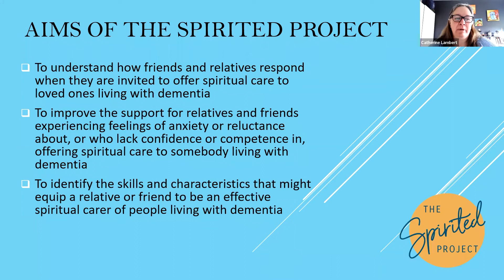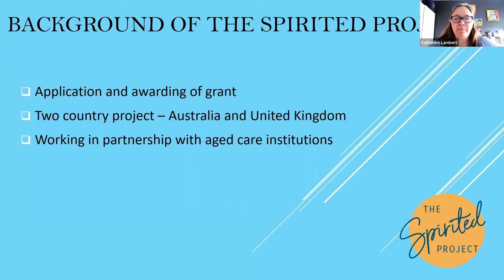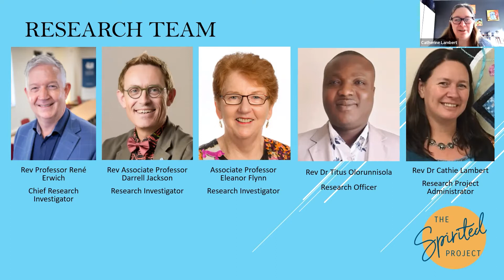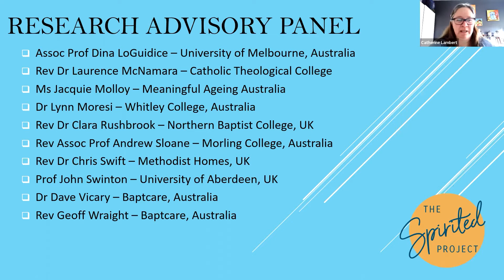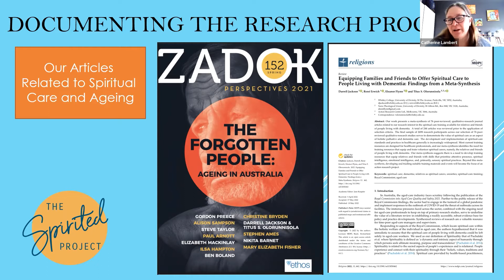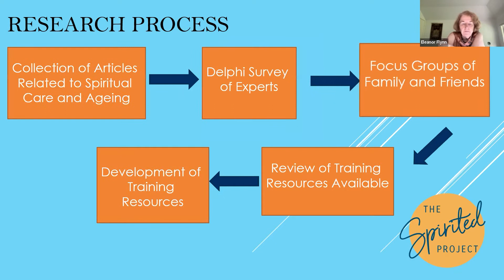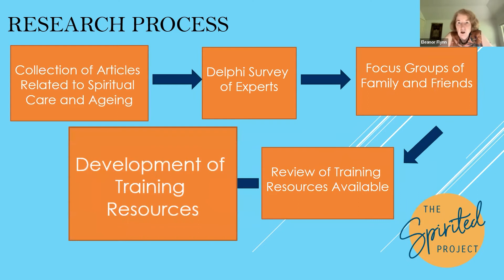The Spirited Project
The Spirited Project is exploring how family and friends of people living with dementia can best provide spiritual care for their loved ones.

The research team from the project joined us to talk about the aims and practical outcomes of this important work.